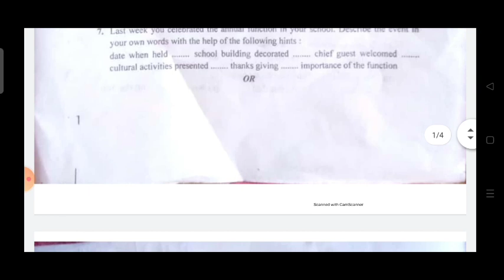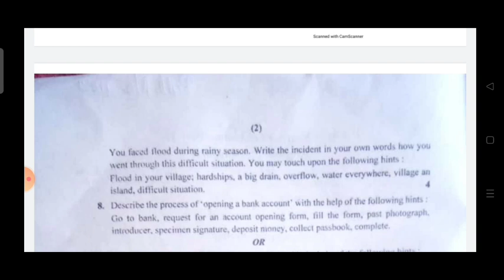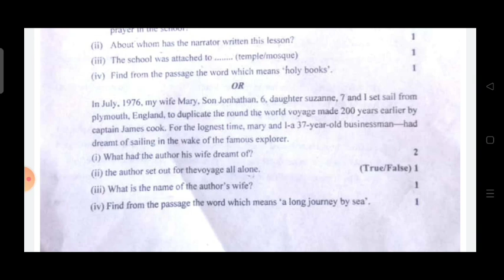Half Yearly Exam 2022 Class 11th English Compulsory Paper. English Compulsory Model Paper 2022-23